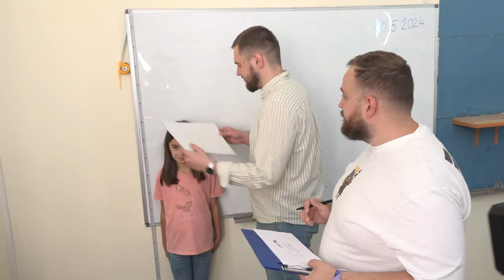IZRADA APLIKACIJE ZA DETEKCIJU DEFORMITETA STOPALA